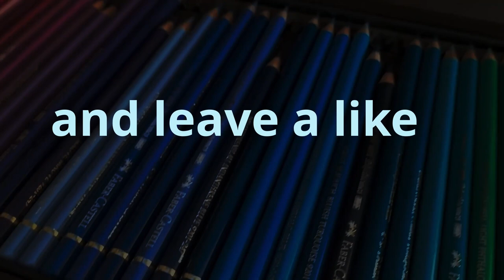Greenfinch Oil Painting with Schmincke Mussini / Time-Lapse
This nice bird is painted with the Schmincke Mussini Oil Paints.

Materials:
Hahnemühle - Acrylic Paper
Gesso
Fast Drying Medium by Gerstaecker
Brush: Gerstaecker
Paint: Schmincke - Mussini
Time: 1,5h

Visit me on Instagram: martina_fineart